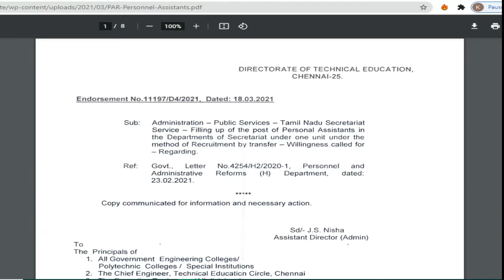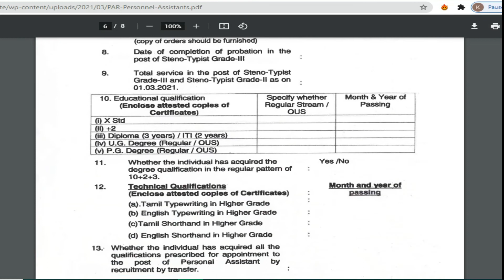Tamil Nadu Secretariat Service | தமிழ்நாடு தலைமை செயலகத்தில் வேலை